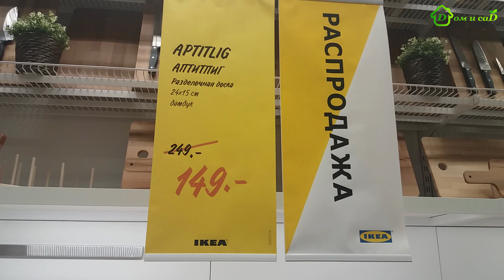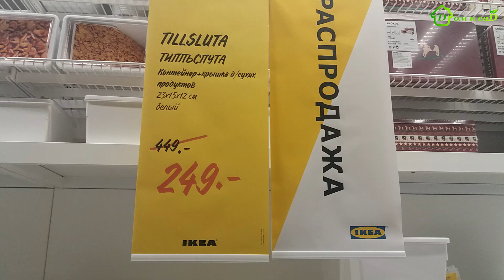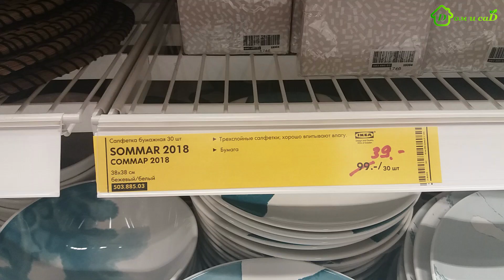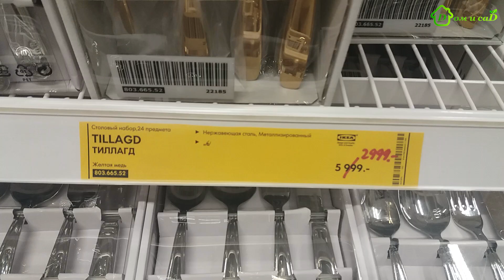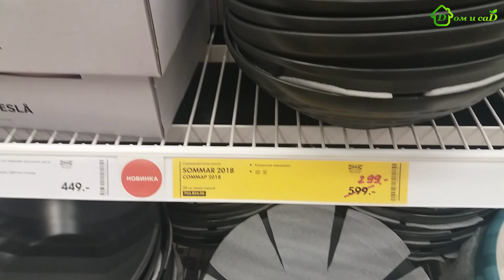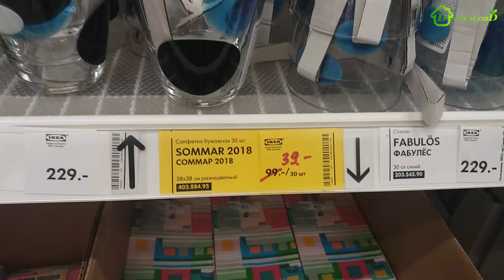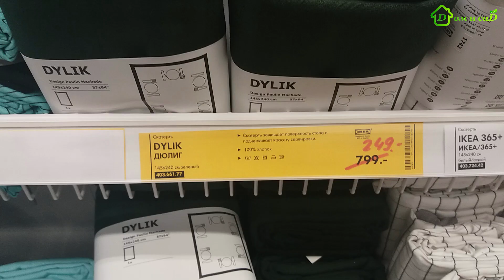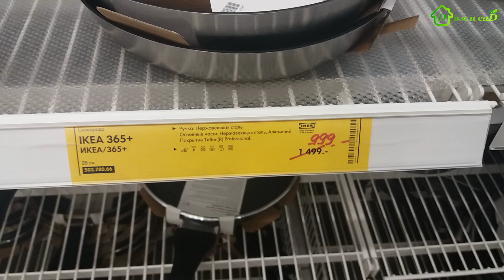🌷Товары для КУХНИ в ИКЕА Распродажа и НОВИНКИ июль 2018🌷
В этом видео представлен обзор товаров для КУХНИ в магазине ИКЕА в июле! В ИКЕА проходит распродажа с 26 июня по 25 июля! Успейте поймать самые выгодные предложения!

💖Регистрируйся и совершай покупки в ФАБЕРЛИК и Получите постоянную скидку 20% на ВЕСЬ АССОРТИМЕНТ💖